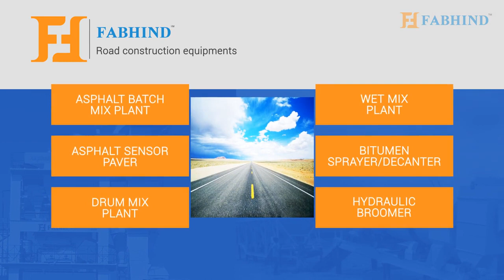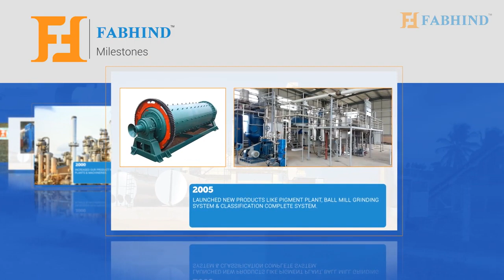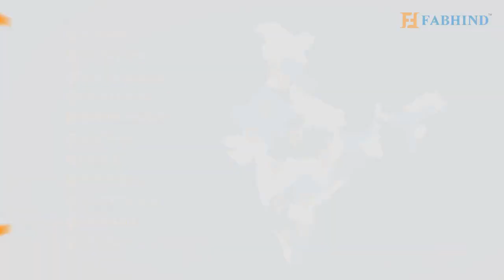Mineral & Recycling Plant Manufacturer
Leading manufacturer of Mineral & Recycling Plant. Share your details here to get free price quotes . Have any other requirement?